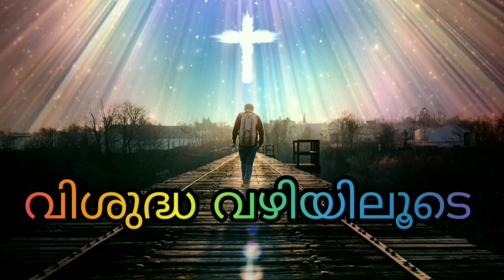09 08 2020 VISUDHA VAZHIYILOODE ABOUT SAINTS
AN INITIATIVE BY CATECHISM DEPARTMENT EDAPPALLY
ABOUT SAINT CLARE OF ASSISI, FEAST DAY AUGUST 11
PRESENTED BY ANN MARIA THOMAS KOTHAMPANANIYIL 9 C